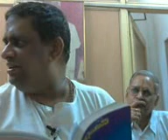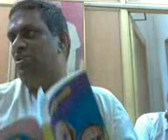Homoeo Class -11